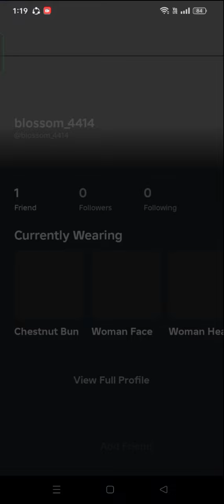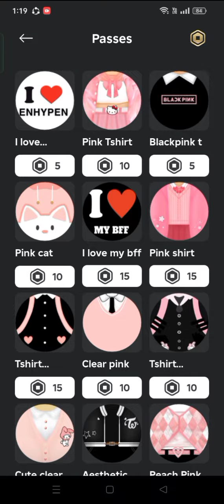Best t-shirt for Roblox (10 to 20 robux only) what u waiting for buy now🥰